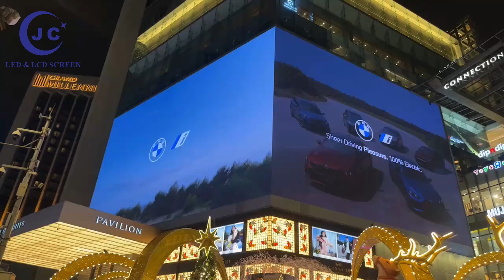Outdoor Advertising LED Displays: A Visual Presence that Enhances the Urban Landscape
In the context of the urban environment, outdoor advertising led displays offer a distinctive solution. They are akin to bright stars, embedded in the urban landscape. The images displayed on the large screens are so vivid that they seem to leap off the screen, capturing the attention of every passer-by and initiating a visually engaging journey.